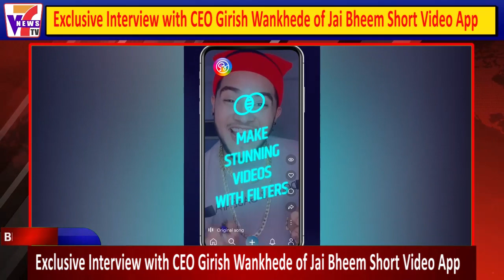Exclusive Interview with CEO Girish Wankhede of Jai Bheem Short Video App